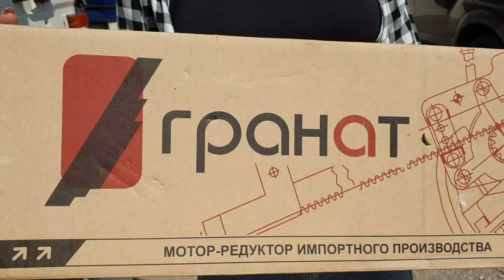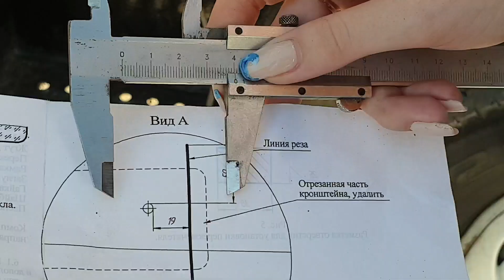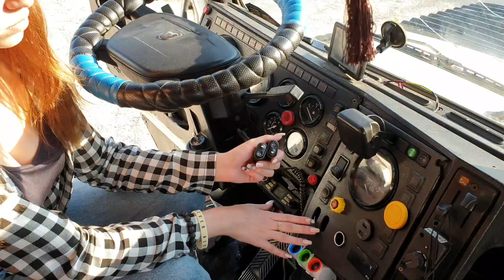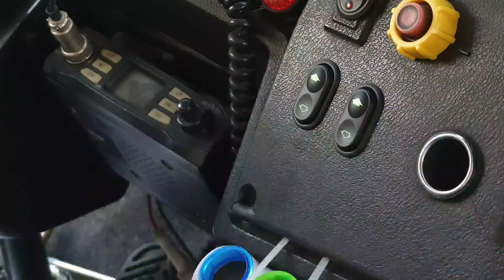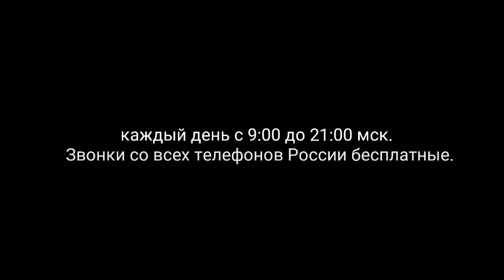Установка стеклоподъемников ГРАНАТ на МАЗ Супер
Купить электрические стеклоподъемники "ГРАНАТ" и другие Вы можете в нашем интернет-магазине Стеклоподъем.РФ
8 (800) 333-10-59 – наш телефон для бесплатных звонков со всей России.

Сегодня мы расскажем про установку и подключение электрических стеклоподъемников "ГРАНАТ" в кабину МАЗ  "Супер".